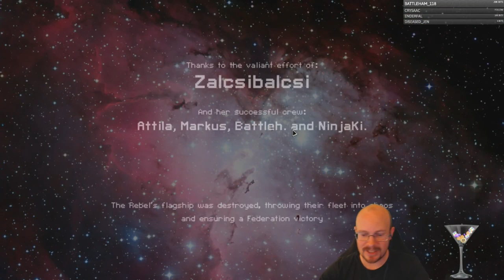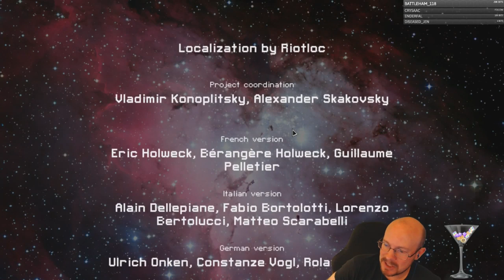FTL Hard mode, WITH pause, Engi A, As Intended, only drones and Ions!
We tried this "As Intended" setup a week or so ago and didn't get the win, so we're giving it another go.  Engi A starts with an Ion Blast Mk II and a combat drone, so our challenge is to use only Ion weapons and Combat drones to do hull damage.  We've done similar challenges in the past, and I always love stacking Ions since they're pretty effective at shutting down enemy offense.  We get an early Drone Recovery arm and Defense scrambler, which make this run possible.  And we even get a sector 8 Combat Drone Mk 2, which allows for full 8 power drone control!  We don't go halfway with our Meme runs around here! GG, cookie time!